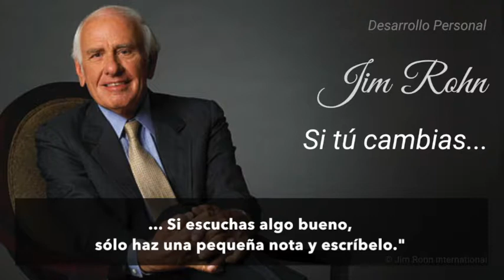Si tú cambias... - Jim Rohn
"Si tú cambias" (subtitulado en español). - Jim Rohn

Jim Rohn (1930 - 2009) fue un empresario estadounidense, autor y orador motivacional.

Su obra ha influido en el lanzamiento o la promoción de las carreras de muchísimos otros en la industria del Desarrollo Personal, incluyendo a Anthony Robbins, Mark Victor Hansen, Brian Tracy, Jack Canfield, Chris Widener, entre otros.

Jim Rohn dirigió más de 6,000 audiencias a 5 millones de personas en todo el mundo, y fue autor de 34 libros diferentes.

Jim Rohn se consideró el mayor "filósofo de negocios" del Siglo XX. Aunque nunca pretendió enseñar verdades "nuevas", sino sólo los fundamentos, como le gustaba decir: "No hay fundamentos nuevos. La verdad no es nueva, es vieja. Tiene que sospechar de la persona que dice: ven aquí, quiero mostrar mis antigüedades fabricadas. No, usted no puede fabricar antigüedades.", y bajo esta premisa, escudriñó centenares de verdades de todos los tiempos y las compartió de formas que pudieran ser entendibles y aplicables para millones de personas alrededor del mundo.

Su legado aún sigue trascendiendo en la vida de miles de personas en todo el mundo y sabemos que también puede influir de manera positiva en tu propia vida.

¡Vive con Pasión, Vive con Propósito y Crea la Vida que Deseas!
¡Un abrazo!